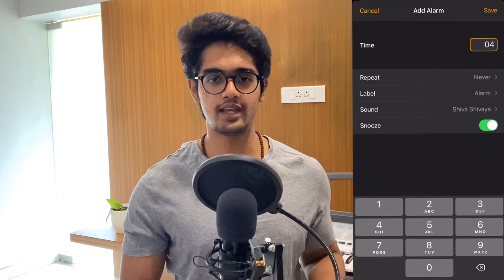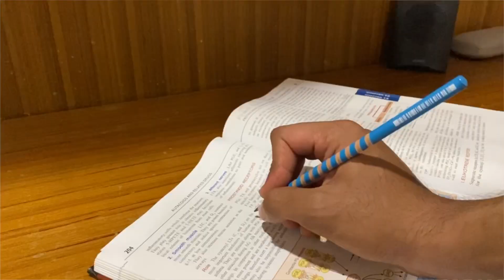PRODUCTIVE Daily COLLEGE Routine | Rohith PVR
Having a productive routine is something we all need.
With the limited time we have and the unlimited things we can do, productively managing our time is vital.
In this video, I will be sharing my Daily College routine, believing that you guys can get some extra points from these.

And also, it’s not like this is the best routine, I am open to chats - Do let me know in the comments down below , about your productive routine and I will try to add them to my routine 😁♥️

Time stamps :
00:00 - Introduction
00:24 - When do I wake up ?
00:40 - THE Most Important Morning Routine
01:12 - Something special with Early Mornings
01:31 - Say NO to distractions
01:58 - Study HARD
02:17 - College ( something I am starting to miss now )
02:32 - Why is workout mandatory
02:48 - Ridiculously PRODUCTIVE Evening Routine
03:22 - My true home
03:38 - Quick Disclaimers

Come on, Why are you still reading ? Go share my videos !